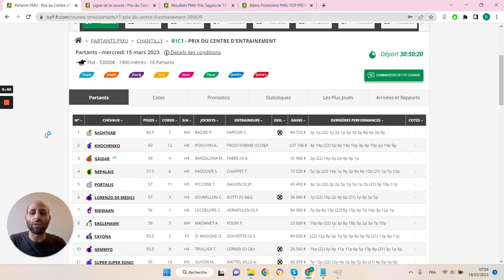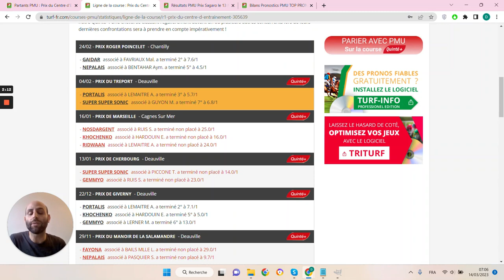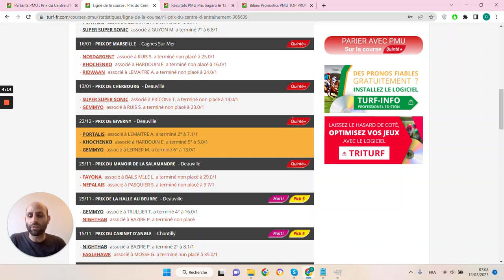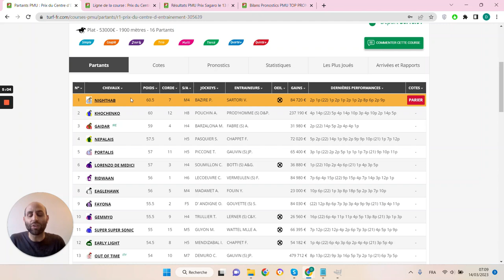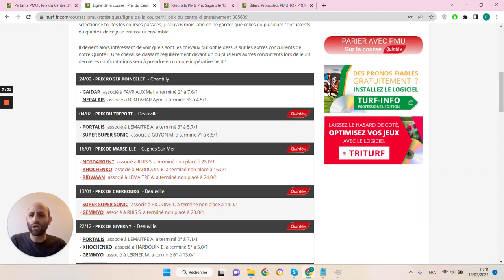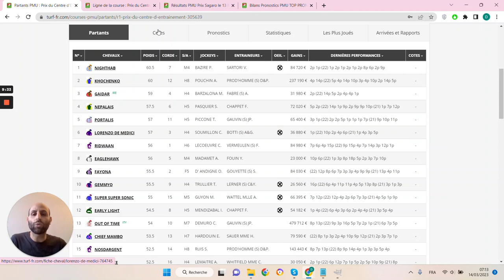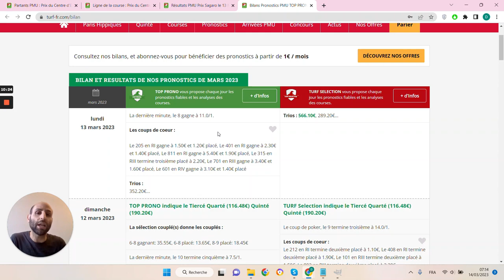PRONOSTICS PMU GRATUIT DE LA MINUTE QUINTE+ DU JOUR MERCREDI 15 MARS 2023 #305639